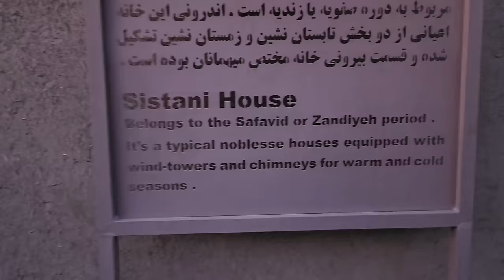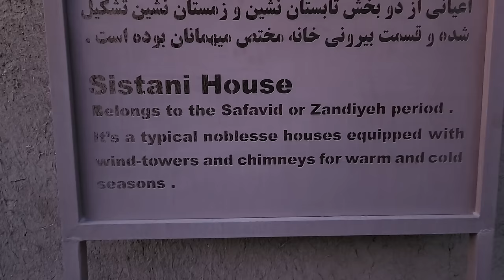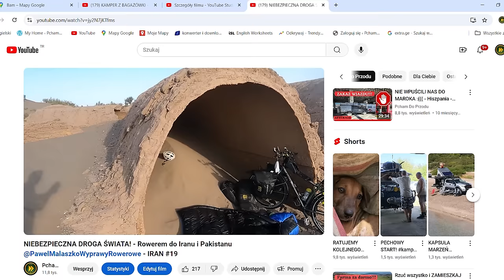PLUŁAM SOBIE W BRODĘ! - TWIERDZA BAM - IRAN KAMPER 4X4 - WYPRAWA DO INDII - #29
Na pustyni zbudowali największy zamek z piasku. Twierdza Bam w Iranie to największa i najstarsza osada zbudowana z piasku i gliny. Warto to zobaczyć będąc na pustyni LUT. Niestety nie samym zwiedzaniem podróżnik żyje. W tym odcinku zacznę opowiadać o tym jak załatwić wizę do Pakistanu a przy tym jak pomocna okazała się karta Revolut.
Jeśli chcesz założyć kartę Revolut skorzystaj z tego linku

BLOG PODRÓŻNICZY - WYPRAWA  - IRAN - INDIE - PODRÓŻOWANIE Z PSEM - VANLIFE - VLOG PODRÓŻE - KAMPER 4X4 - SAMOCHÓD WYPRAWOWY - PICK UP TOYOTA HILUX - PIES - PODRÓŻ Z PSAMI - OFF ROAD - PUSTYNIA LUT - SPANIE NA DZIKO - JAZD - YAZD

WSPARCIE KANAŁU
- jednorazowo dowolną kwotą

- wsparcie cykliczne
PATRONITE

0:00 - Paliwo w Iranie
2:20 - Twierdza Bam - czy warto zobaczyć
9:30 - Gdzie spać w Iranie
12:40 - Problemy z wizą do Pakistanu